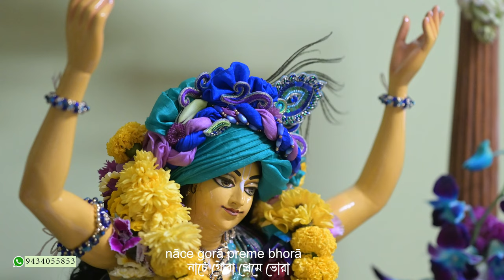Nache Gora Preme Bhora || Sachikumar Das || 2023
Sung by :  Sachi Kumar Das. Mayapur.
Lyric.  :  Srila Dina Krishna Das.
Cinematography : Raj Mohan  Das .
Edit and color correction : Raj Mohan Das.
Arrangement : Sachi Kumar Das.
Audio : Studio Hamsadhwani , Kolkata